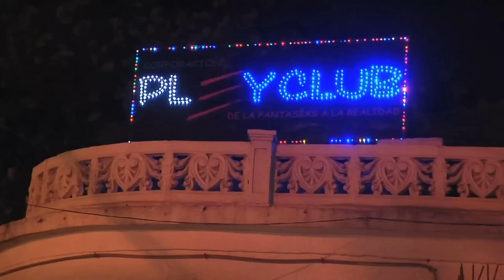Univision's "AQUI Y AHORA" comes back in a new schedule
Univision's magazine news show "Aqui y Ahora" debuts in a new timeslot this Saturday, April 21st at 7:00pm/6c. Here's a sneak peak.